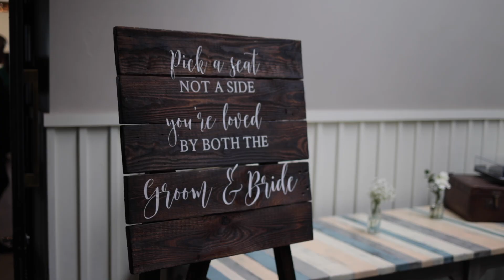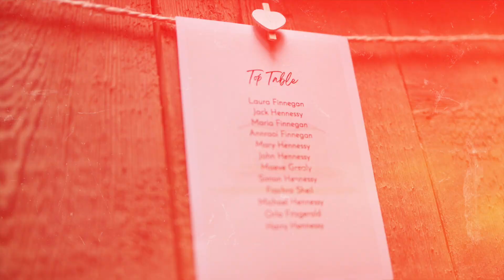Laura & Jack Highlight Wedding Film